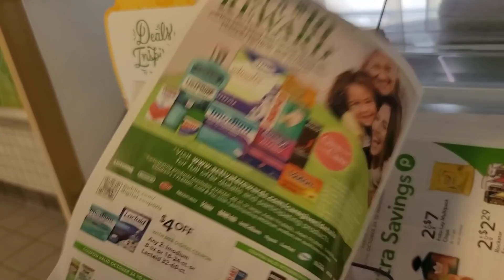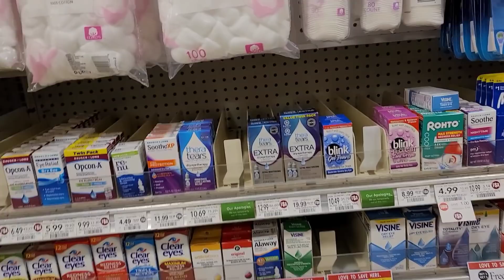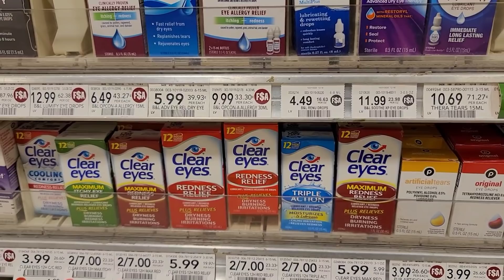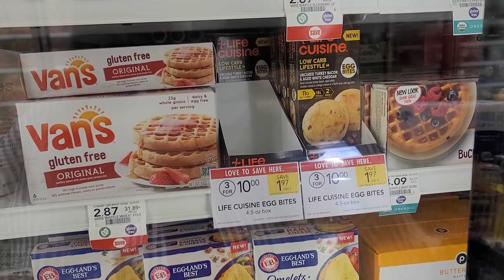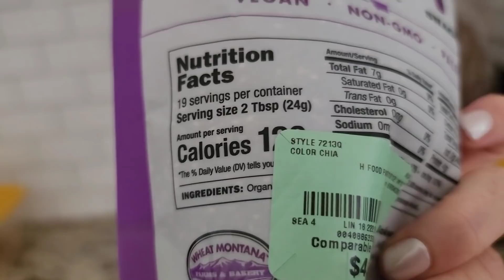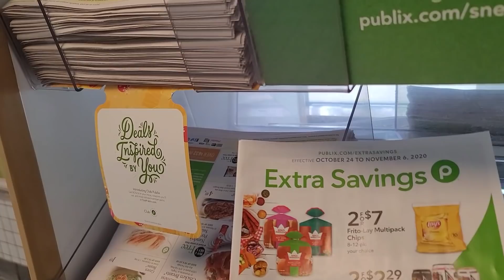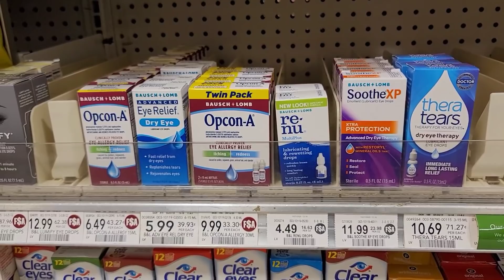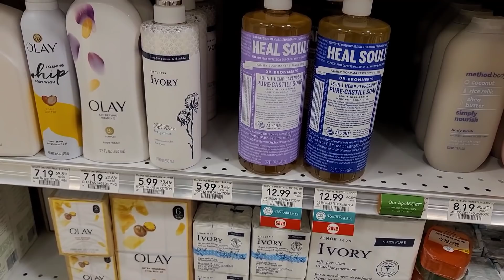США Влог По магазинам Макар тренирует выдержку